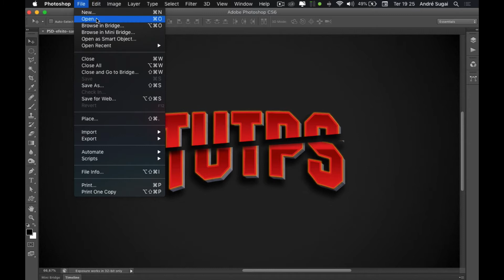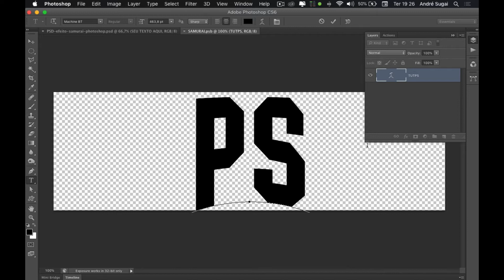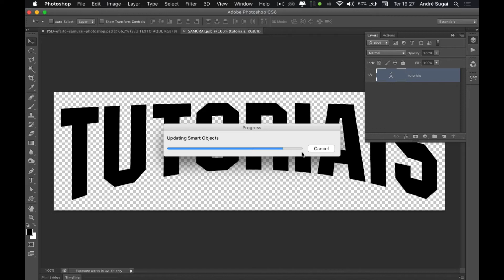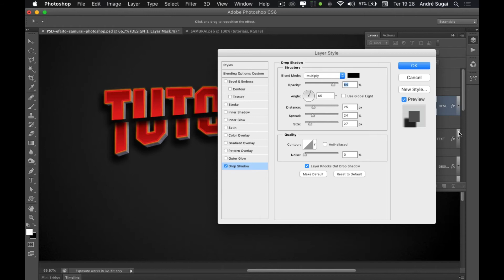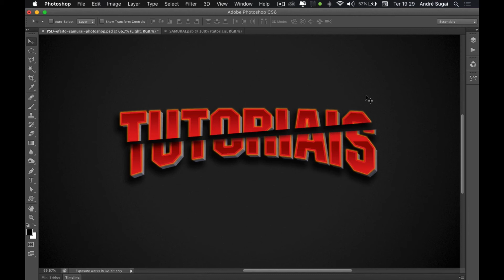FiqueEmCasa e Aprenda Photoshop Comigo: 🚀 PSD com efeito samurai para textos no Photoshop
Seja membro deste canal e ganhe benefícios:
💰 GOSTOU DESTE VÍDEO? ME AJUDE A MANTER O CANAL, DOE QUANTO QUISER - MEU PIX: FiqueEmCasa e Aprenda Photoshop Comigo: 🚀 PSD com efeito samurai para textos no Photoshop

Neste vídeo disponibilizo para vocês um arquivo PSD com efeito samurai para textos no Photoshop. Caso você saiba algum atalho de teclado que tenha ficado fora dessa lista escreva nos comentários!